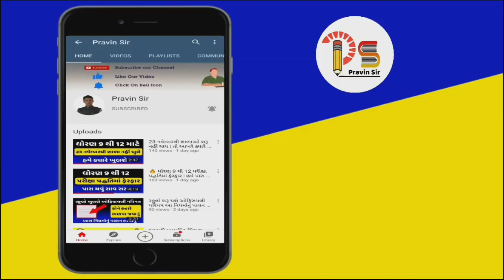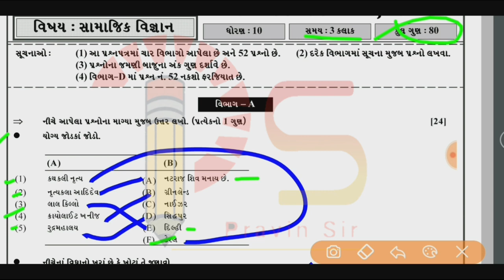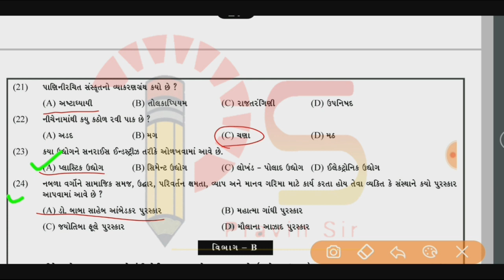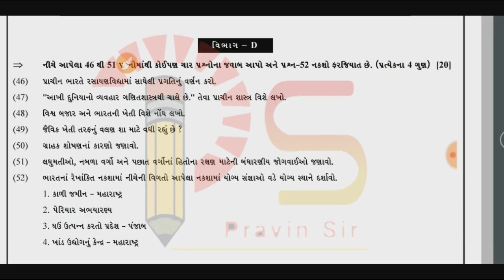dhoran 10 samajik vigyan pratham nidan kasoti 2021 paper solution | std 10 ss paper solution 2021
'Pravin sir' Telegram channel જોઇન કરો

ધો.10 ગણિતમાં કેવી રીતે પાસ થવું?|
3 પ્રકરણ તૈયાર કરો 100% પાસ

ધો.10 ગણિતમાં વિભાગ Cમાં 18માંથી 18 પાકાં most IMP 2021

ધો. 10 વિજ્ઞાાન વિભાગ C માં 18 માંથી 18 પાકા most IMP 2021

ધો.10 સા.વિજ્ઞાન વિભાગ C માં 18 માંથી 18 પાકા most IMP 2021

ધો.10 વિજ્ઞાન પ્રકરણ 13. વિદ્યુતપ્રવાહની ચૂંબકીય અસરો most IMP 2021

ધો.10 વિજ્ઞાન પ્રકરણ 6. જૈવિક ક્રિયાઓ most IMP 2021

ધો.10 વિજ્ઞાન પ્રકરણ 4. કાર્બન અને તેના સંયોજનો most IMP 2021

ધો.10 વિજ્ઞાન પ્રકરણ 11. માનવ આંખ અને રંગબેરંગી દુનિયા most IMP 2021

ધો.10 ગણિતમાં વિભાગ Dમાં 20માંથી 20 પાકાં

ધો.10 વિજ્ઞાન વિભાગ A પ્રકરણ 1 IMP 26 માંથી 26 ગુણ મેળવો

ધો.10 વિજ્ઞાન વિભાગ A પ્રકરણ 3 IMP 26 માંથી 26 ગુણ મેળવો

ધો.10 સામાજિક વિજ્ઞાનમાં વિભાગ Dમાં 20માંથી 20 પાકાં

ધો.10 વિજ્ઞાન પ્રકરણ 2. એસિડ બેઈજ અને ક્ષાર most IMP 2021